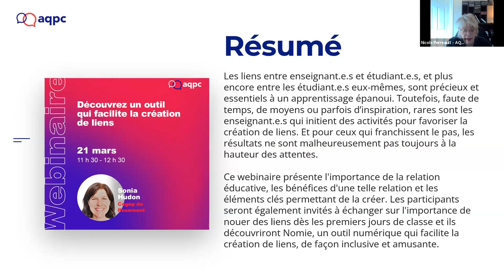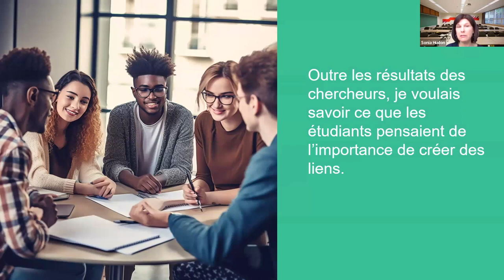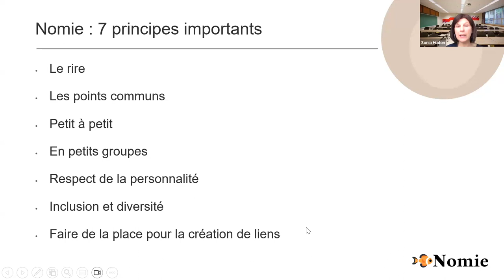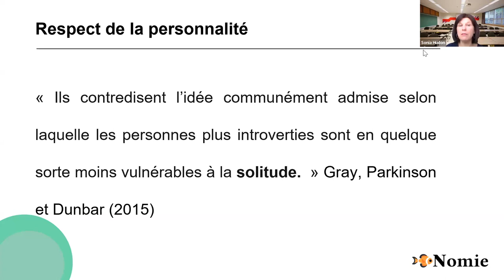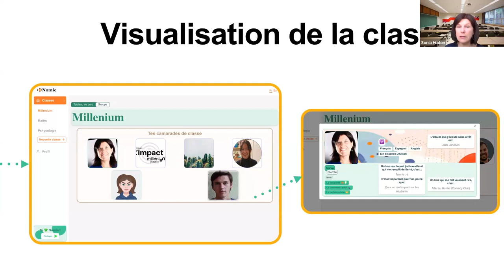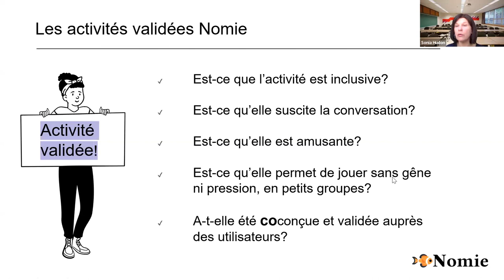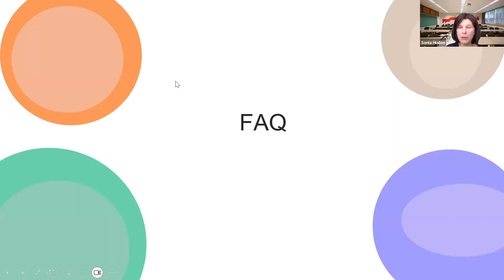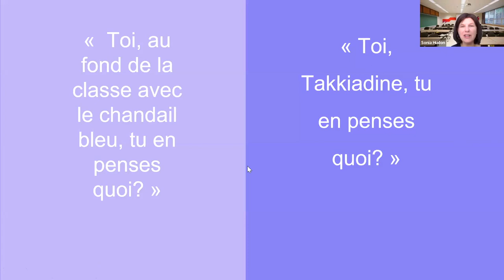Discover a Tool That Facilitates Forging Connections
The connections between teachers and students, and even more so between students themselves, are precious and essential to successful learning. However, due to a lack of time, resources or even inspiration, very few teachers initiate activities to encourage the creation of such connections. And for those who do, the results unfortunately don't always live up to expectations. The aim of this webinar is to present the importance of the educational relationship, the benefits of such a relationship and the key elements for creating it. Participants will also be invited to discuss the importance of building relationships from the very first class, and they will discover Nomie, a digital tool that facilitates the creation of connections, in an inclusive and fun way.